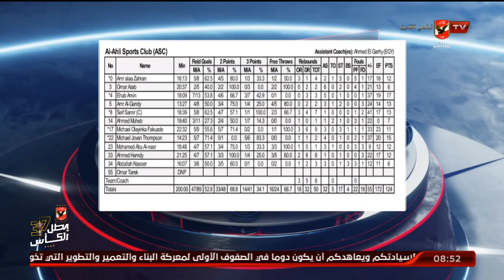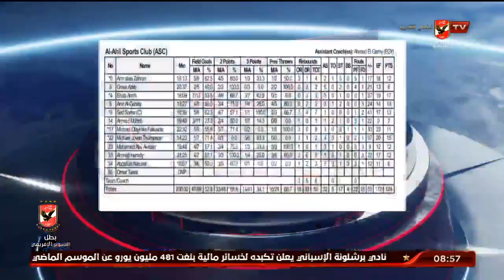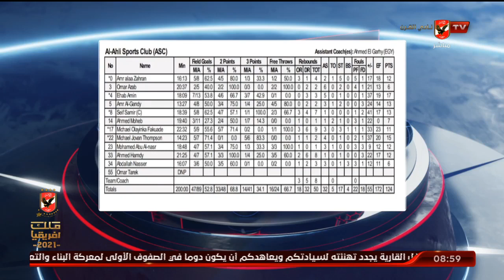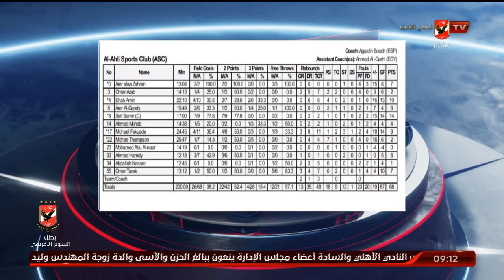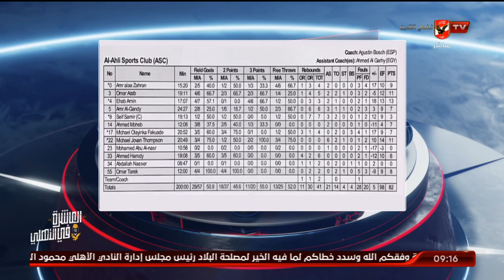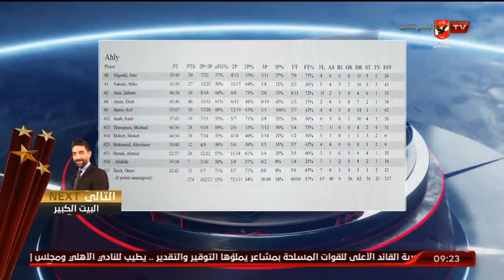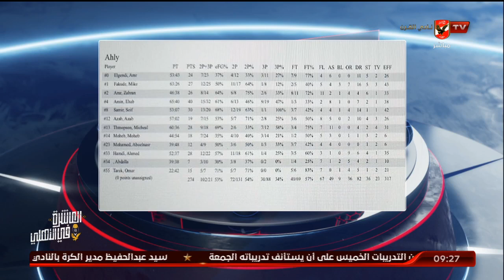لقاء شريف على نجم كرة السلة مع الابطال كامل | 6-10-2021